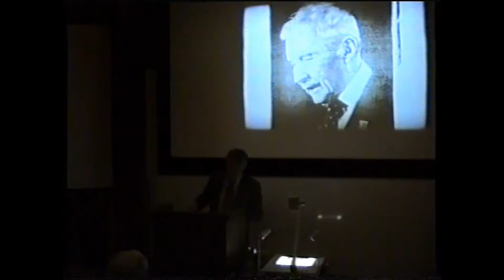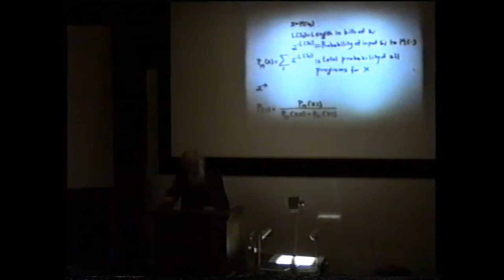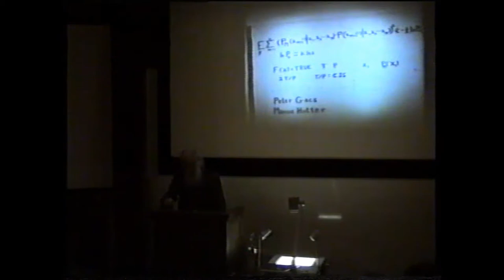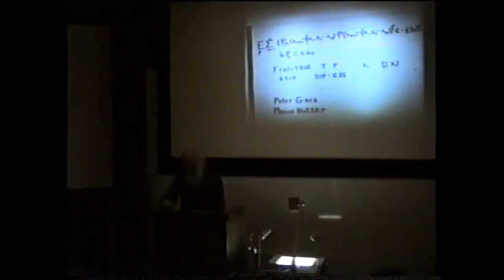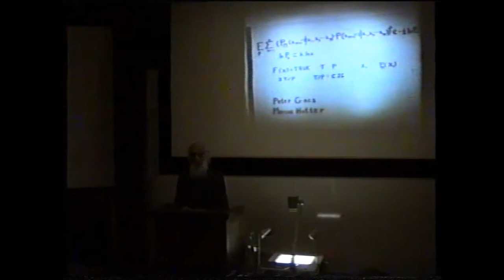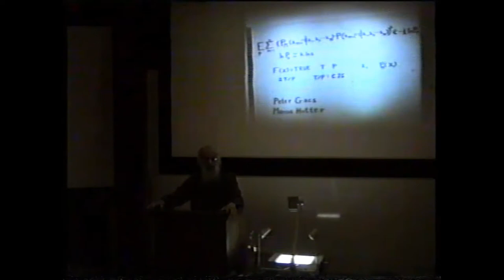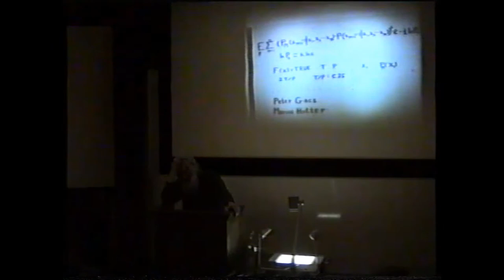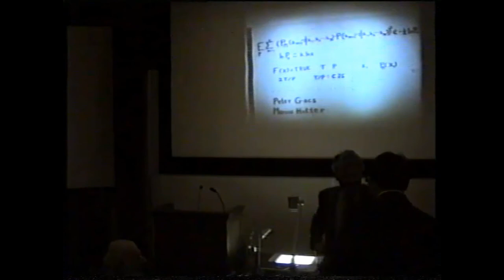Prof Ray Solomonoff - Kolmogorov Lecture 2003